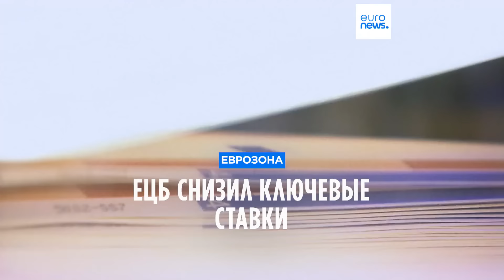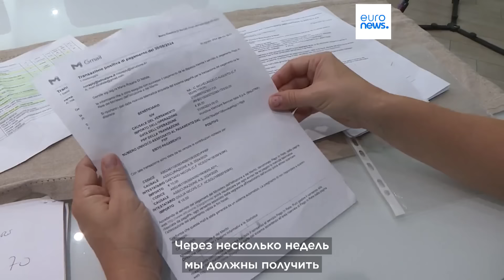Новости дня | 13 сентября — утренний выпуск